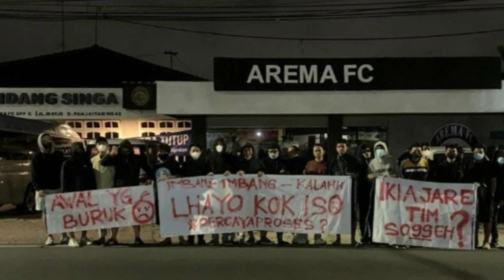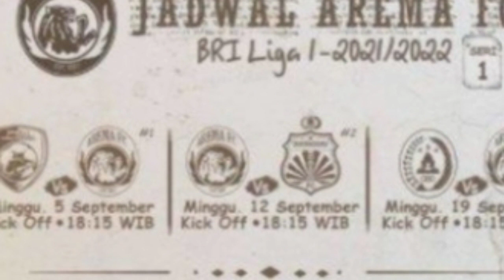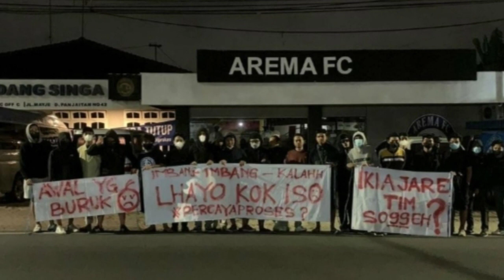Ditinggal 5 Pilar !! Arema Fc Rapuh Jelang Lawan PSIS Semarang, Sang Pemuncak Klasemen Liga 1 BRI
Presiden Arema Fc, marah besar ketika evaluasi tim bersama tadi siang, hal yang di sorot adalah kurang gregetnya permainan Arema Fc dan pelatih kepala Arema Fc, Eduardo Almeida tak luput dari sorotan. kali ini Arema Fc sedang dihadapkan pada masalah pelik, bagaimana tidak ? 5 pilar utama singo edan di panggil timnas jelang pekan ke 4 liga 1 bri, lawan berat kali ini adalah PSIS Semarang sang pemuncak klasemen sementara liga 1, akankah eduardo almeida sanggup mengatasi hal ini ??